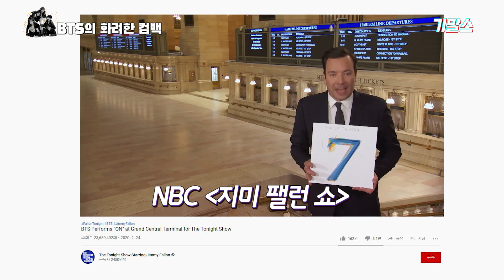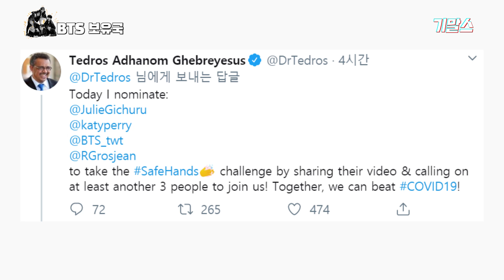Eng sub)[기말스] ‘사심 주의’ 방탄보유국 기자들이 대놓고 말하는 BTS - ‘ON’ 활동 리뷰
방탄보유국기자

※사심 주의※
태초부터 아미 기자와 RM 전문 기자가 만났다!
정규 앨범 [ON]으로 화려하게 컴백한 BTS 활동 리뷰 전격 공개!

"코로나19? BTS 파워는 ing!!"
기말스 기자들이 BTS의 이번 [ON] 앨범 활동을 리뷰, 분석해봤습니다!

이번 앨범의 아쉬운 점(?!)부터
기자들이 BTS에게 전하고 싶은 말까지
지금 [기자들이 말하는 스타]에서 확인하세요!